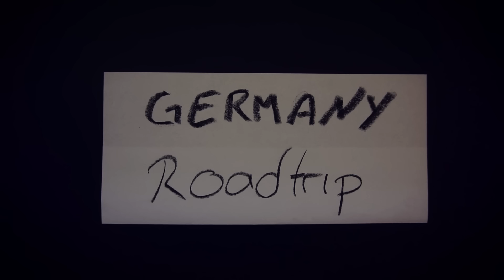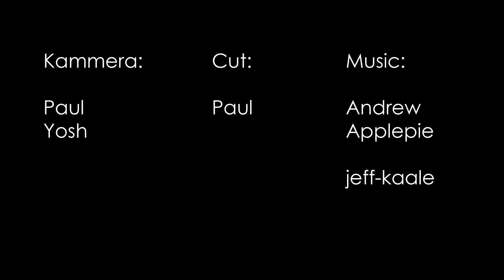Day 3 - Skiing first time for Josh